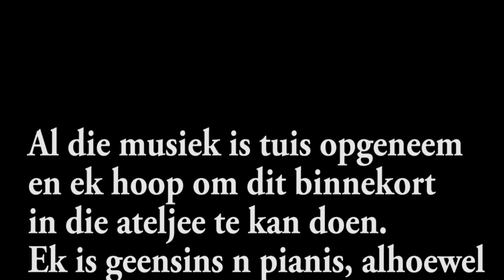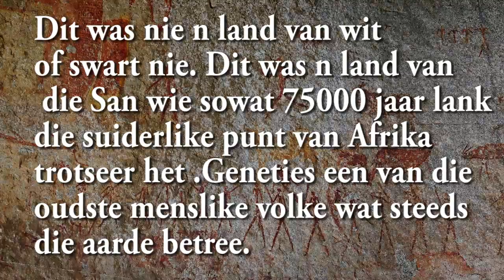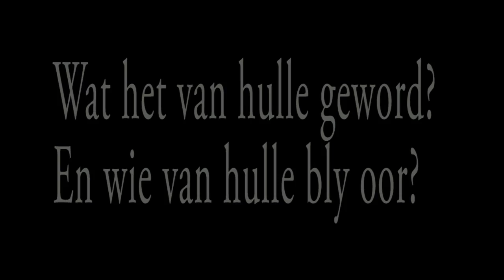AFRIKAANSE MUSIEK- 1834 - INSISEVUS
DEEL 1 - 1652 is die inleidende   lied wat handel oor die aankoms in die Kaap en die Khoi en San volke wat daar gevestig was lank voor die Bantu en Blanke volke